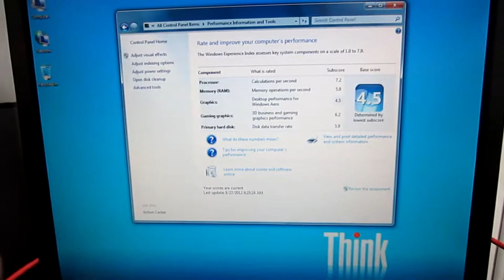Windows experience screen Lenovo M92 micro desktop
this is to answer a request by several that asked for this.  I have yet to be able to fully tax one of these systems by gaming or playing videos so i couldn't tell you how hard any apps or games will make this run, all i know is we use some pretty beefy programs on them and so far so good